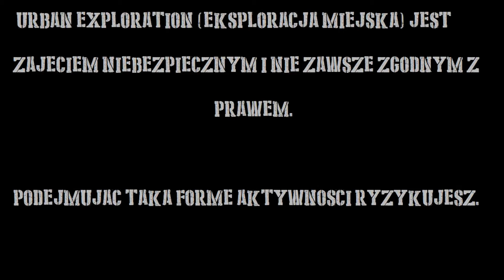UrbEx- "Wojskowa stacja uzdatniania wody"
Dziwne miejsce. Nie wiem czym jest to spowodowane ale do tej pory mam doła. Niestety dalej komórką z ręki. Spodziewałem się tam czegoś innego ale nie wszystko jest tym czym nam się wydaje:)